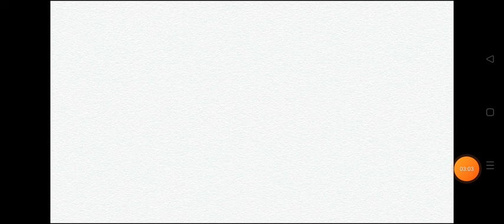B.A B.Sc 6th Semester Result Kab Ayega 2024 | ba 3rd year six semester result 2024 | college result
4th semester result ba 2024
csjmu ba 1st year 2nd semester result 2024
csjmu result 2023 kaise dekhe
 b.a 1st year regular private result 2024
kanpur university ba 2nd semester result 2023
chatrapati sahu ji  university result ba 2nd semester 2024
ba result kanpur univeristy2024
csjmu result 2024
ba result csjmu univeristy 2024
ba 2nd semester reuslt 2024 csjmu

ba 2nd semester result kab ayega kanpur university 2024
ba 4th semester result kab ayega kanpur university 2024
university ba 1st year 2nd semester result 2024 csjmu
ayodhya university resalt date2024
purvanchal university ba 2nd semester result 2024
b.a 4th semester result 2024 kanpur university
maa shakumbhari university result ba 4th semster 2024
b.a 2nd and 4th semester result 2024 chatrapati sahu ji university
 ba 2nd , 4th semester kanpur university

ba 1st year 2nd semester result kab ayega 2024
BA dwitye semester result kab ayega 2024
ba 2nd semester result kaise check kare mobile se
ba result kab aaega 2024

how to download ba 2nd semester result 2024